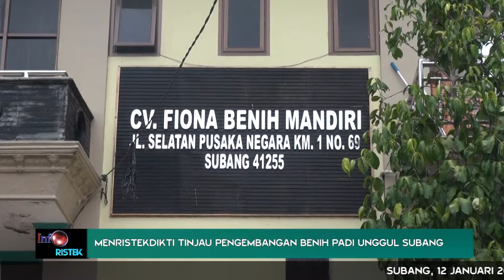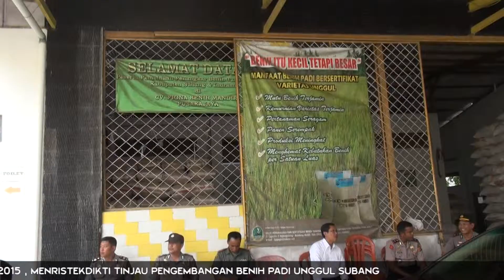IPTEK NEWS - MENRISTEKDIKTI TINJAU PENGEMBANGAN BENIH PADI UNGGUL SUBANG